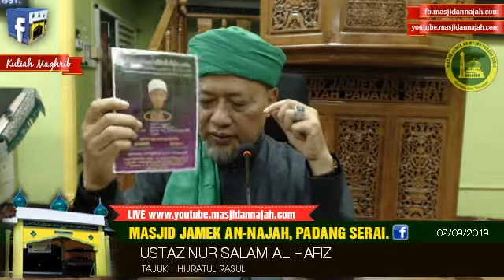[02.09.19] USTAZ NUR SALAM AL-HAFIZ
Kami mengharapkan doa dan sokongan dalam usaha memartabatkan Islam. Insyaallah.